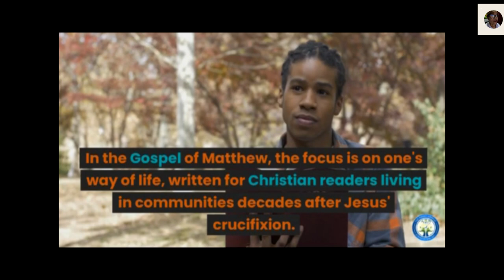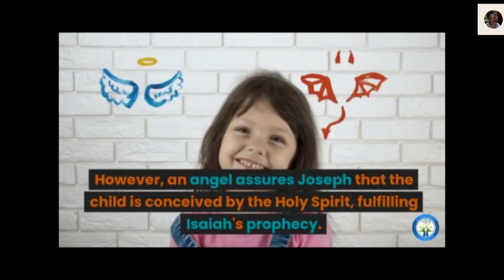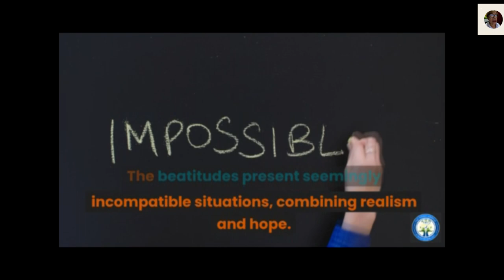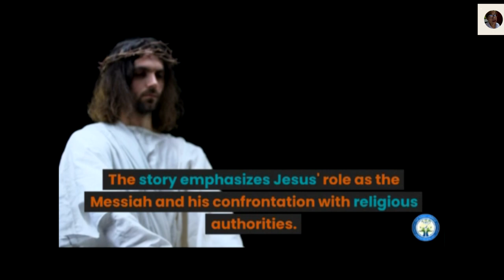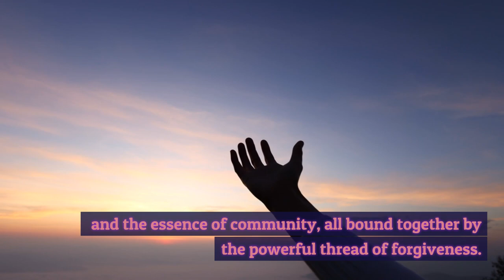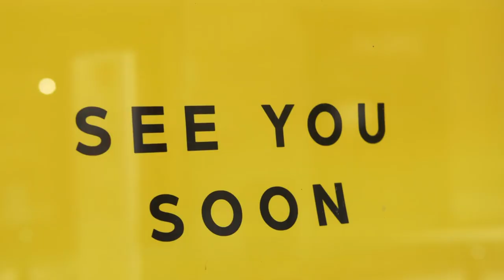28 Understanding Forgiveness in Matthew Trust, Transformation and Community | Bible as Literature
Dive into the profound teachings of the Gospel of Matthew with our in-depth analysis of trust, transformation, community, and redemption in EPISODE 28. Join us as we unpack the life-changing power of forgiveness that has shaped Christian living for centuries.
ATTRIBUTION
COOPERATION
CC0 via Max Pixel

The Women at Christ’s empty tomb
Workshop of Peter Paul Rubens  (1577–1640
CC 00

Traum des hl. Josep
Mengs,
CC 00

Нагорная проповедь
Andrei Mironov
CC 00